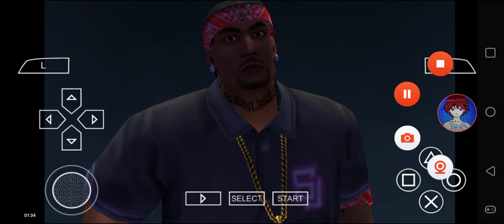Def Jam FFNY The Takeover - My Request Part 1389 (Antonio Erickson beats up The Cops)